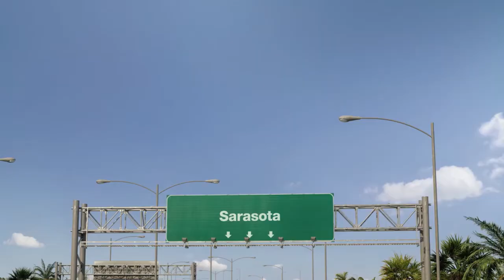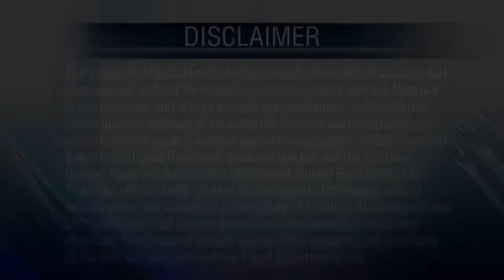At Home on the Gulf Coast - 05-03-20